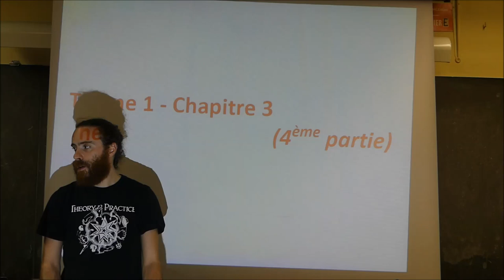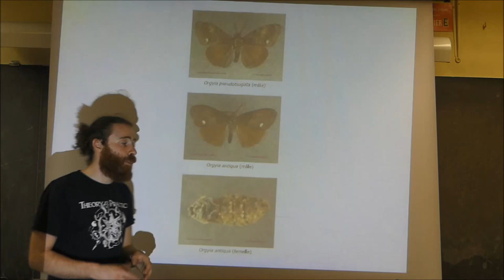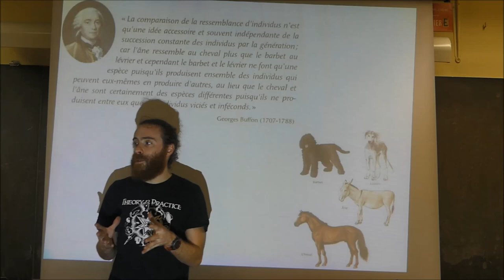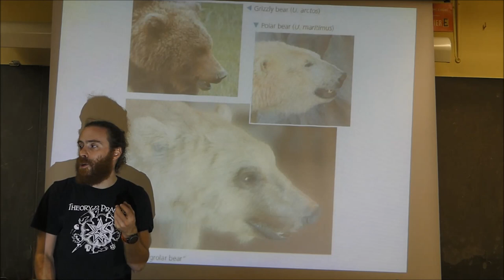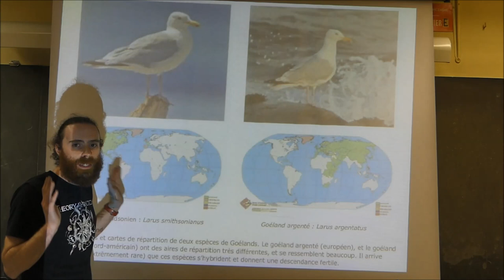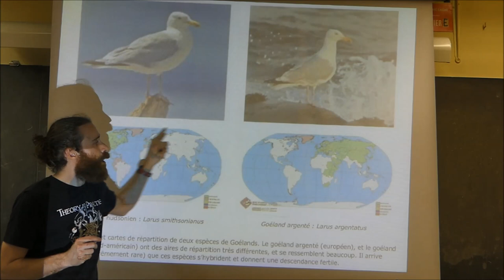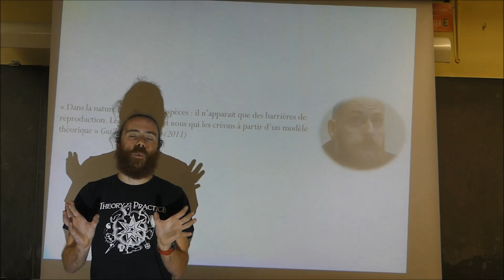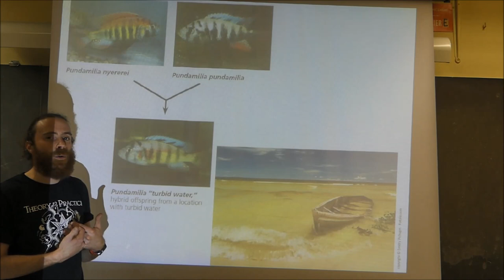SVT - Seconde & Terminale - Notion d'espèce